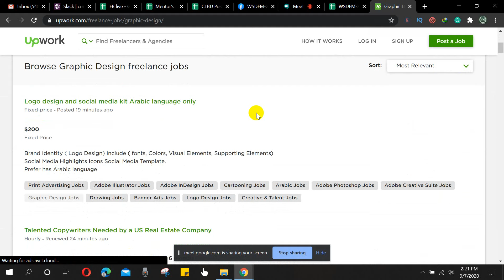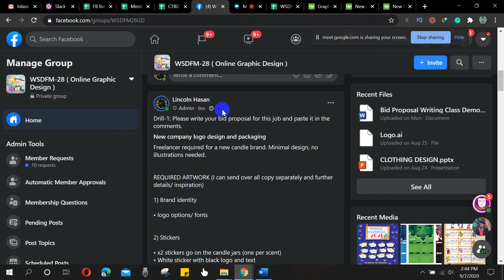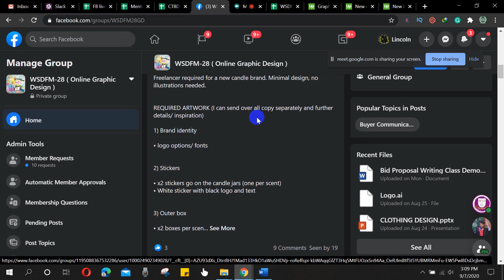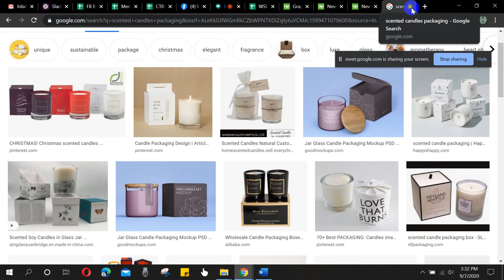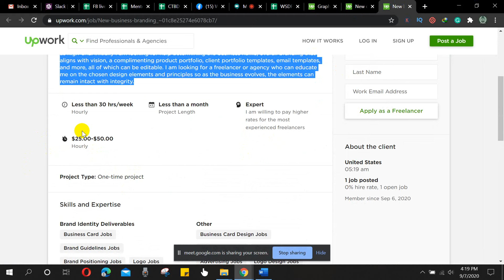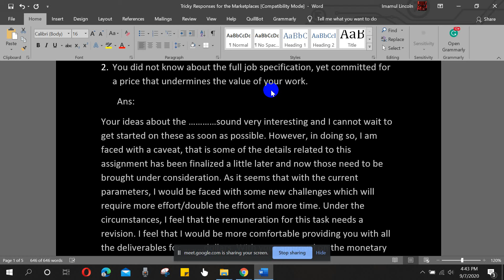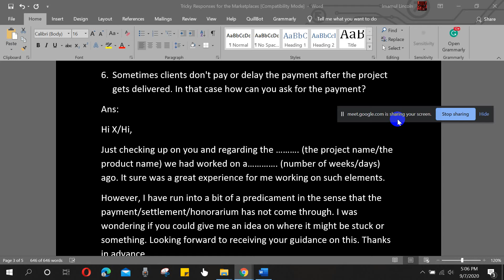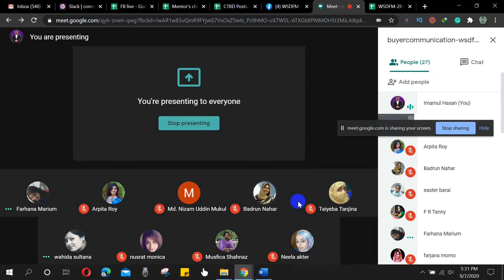Buyer Communication II WSDFM 28 II Communication Hacks For Freelancing Marketplaces